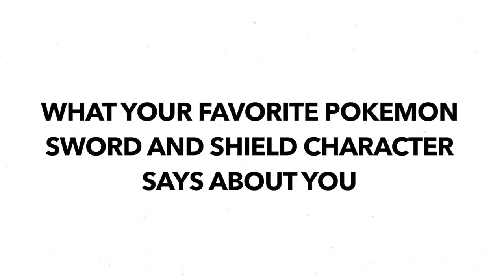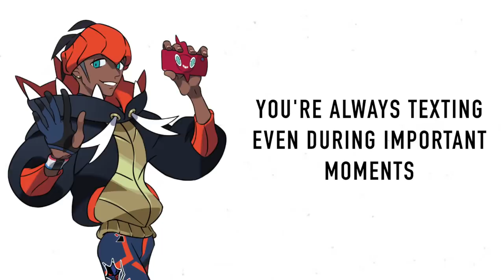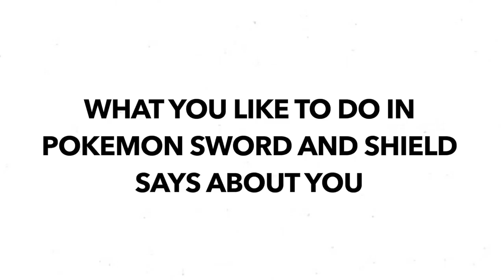What your favorite Sword and Shield character says about you! (Pokemon trainers)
What your favorite Pokemon sword and shield character says about you! It's just a joke though so don't take it seriously lol